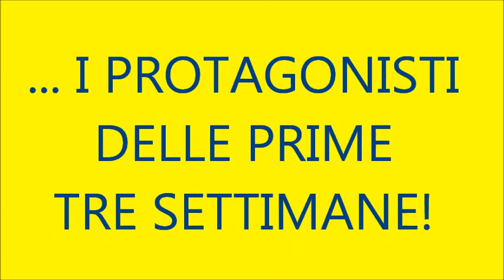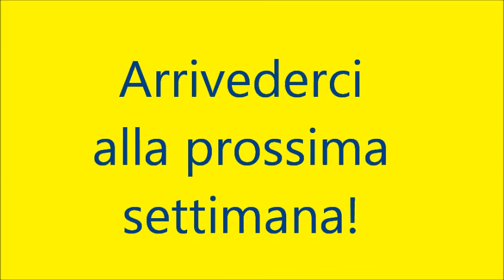Inexere Summer Camp 2015 - 8/26 giugno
Inexere Summer Camp 2015: ecco i protagonisti delle prime tre settimane di sport, giochi e divertimento nei centri sportivi di Grandate e Bizzarone!